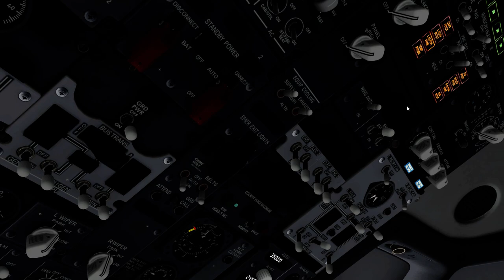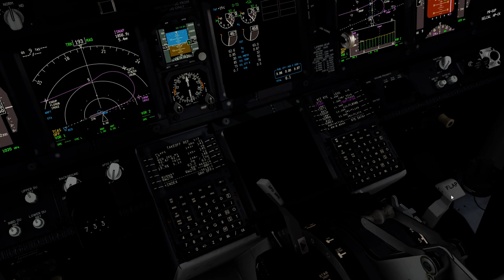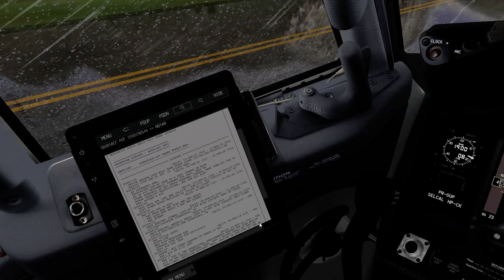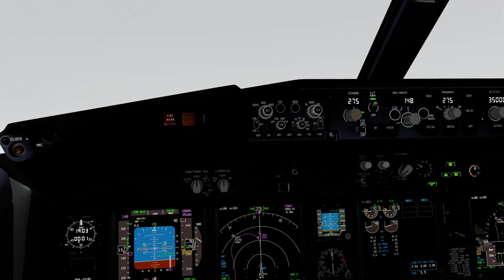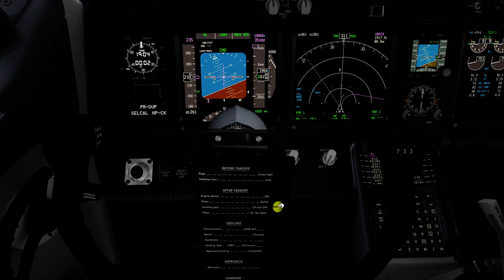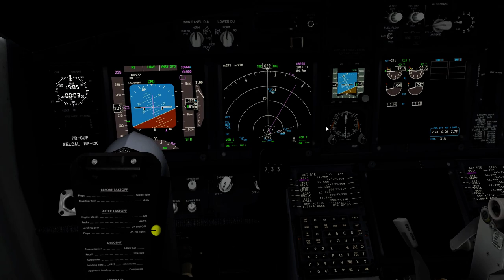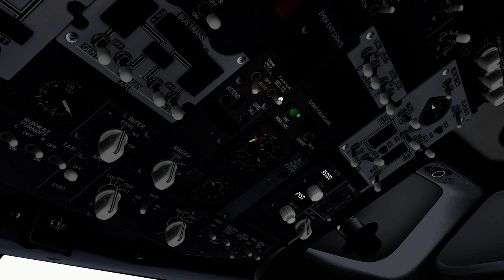【🔴P3D v5】SBGR - SBCF Departure